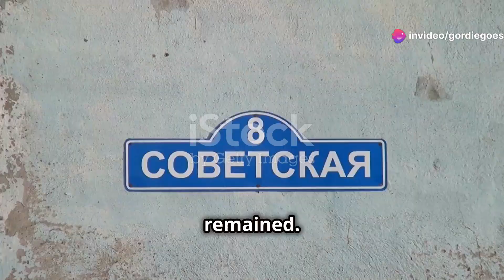The Haunting of Willow Creek